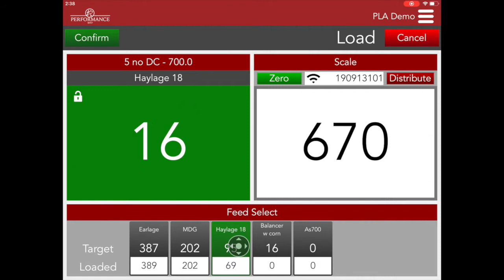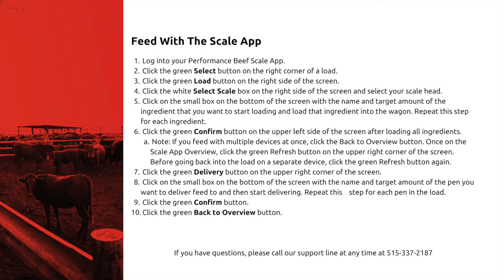How To: Feed With the Scale App with Targeted Delivery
Put down the pen and paper, and start using the Performance Beef Scale App today. You can track your feed deliveries down to the pound with every load created.